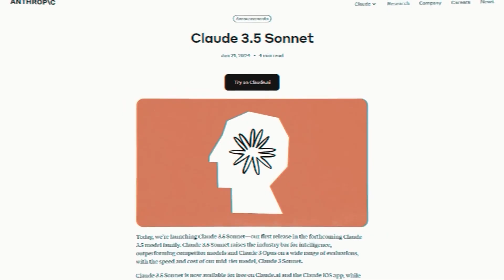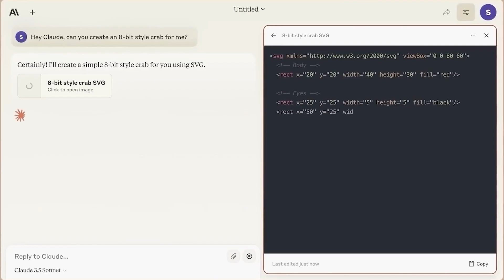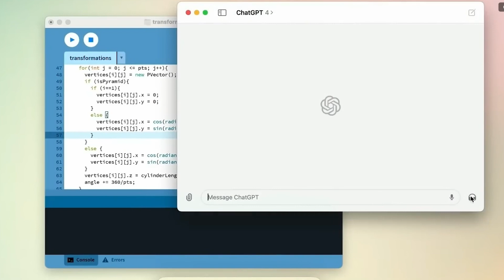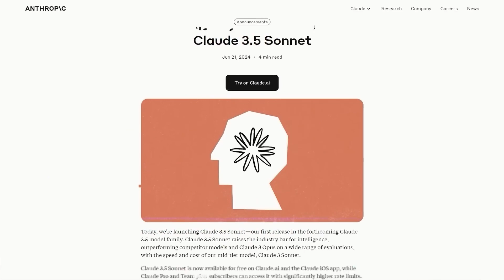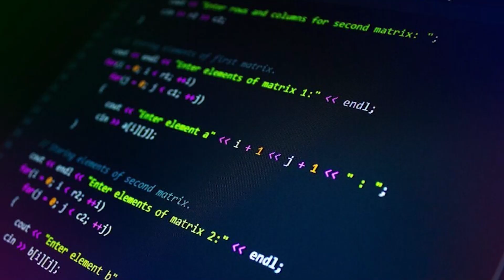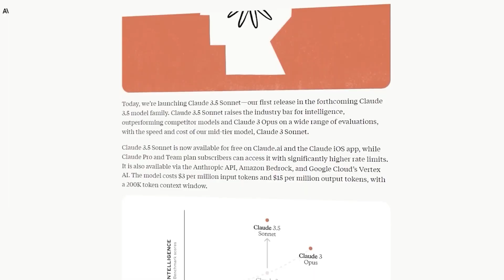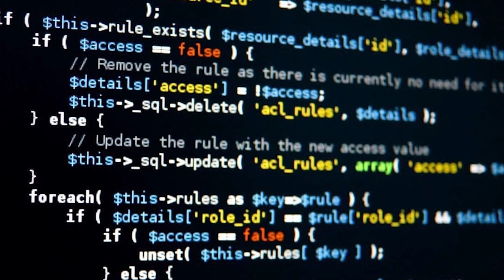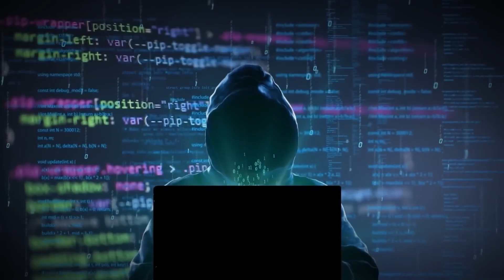New Claude 3.5 DESTROYS OpenAI's GPT-4o In All Benchmarks!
In this video, we dive deep into the exciting battle between two AI giants: Anthropic's newly released Claude 3.5 and OpenAI's GPT-4o. Discover how these Large Language Models (LLMs) are reshaping the landscape of AI with their groundbreaking capabilities.
What This Video Covers:
Introduction to LLMs: Learn how LLMs can write hit songs, translate languages perfectly, and even code complex apps. We're living in the age of AI superstars!
Claude 3.5 vs. GPT-4o: Understand the claims behind Claude 3.5, developed by Anthropic, and how it supposedly outperforms GPT-4o in speed, reasoning, and code generation.
Anthropic’s Claims: Discover the specific areas where Claude 3.5 excels, from generating clean, efficient code to understanding humor and analyzing images.
GPT-4o’s Strengths: Explore the impressive capabilities of GPT-4o, including its prowess in creative writing, solving complex math problems, and aiding scientific research.
Benchmark Showdown: See how benchmarks evaluate LLM performance and why independent verification of Anthropic's claims is crucial.
Future of AI: Contemplate the rapid advancements in AI and the potential ethical implications of these powerful tools.
Why This Video Is a Must-Watch: The race between Claude 3.5 and GPT-4o is not just a battle of technology but a glimpse into the future of AI. With both models pushing the boundaries of what AI can achieve, this video is essential for anyone interested in the next big leaps in artificial intelligence.
Call to Action: Hold on tight, because the race for the ultimate LLM is only just beginning!